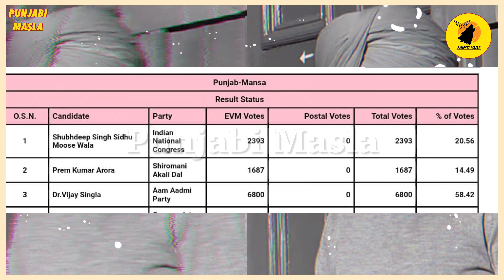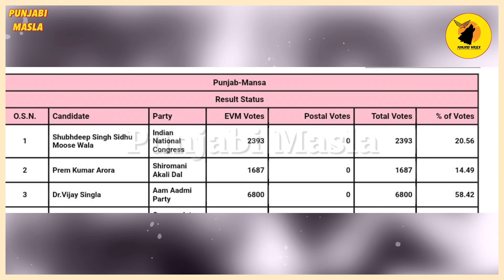Sidhu Moose Wala ਹੱਜੇ ਵੀ 4400 ਵੋਟਾ ਪਿਛੇ ਚਲ ਰਹੇ ਨੇ | Sidhu Moose Wala Mansa Election Results Live